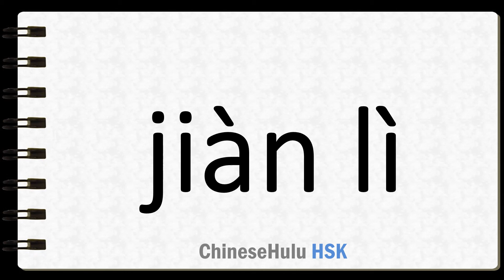How to Say to construct in HSK Chinese 2